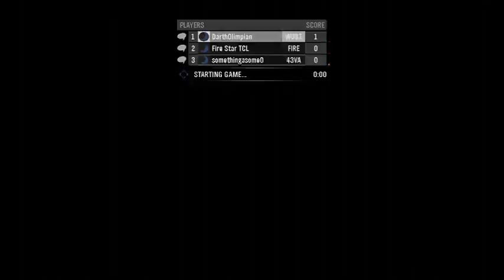Hurry up and Die so i can Spaaaawn... Dawm it Darth again Really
Lol Halo Reach